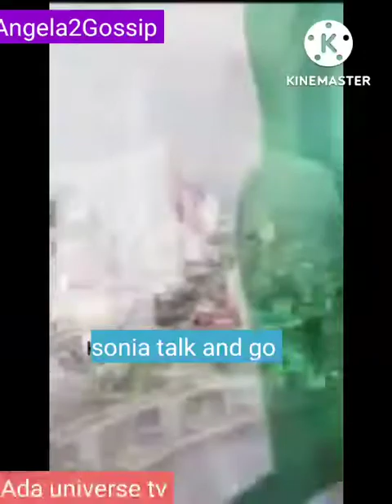We must protect Peter Obi at all costs as Barrack Obama addresses Nigerians